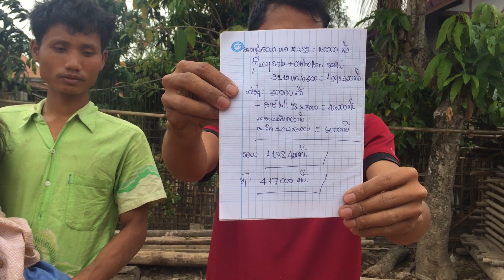แสงสว่างจาก ฝั่งไทย ถืงครอบครัวที่ ไม่มีไฟฟ้าใช้มาหลายปี